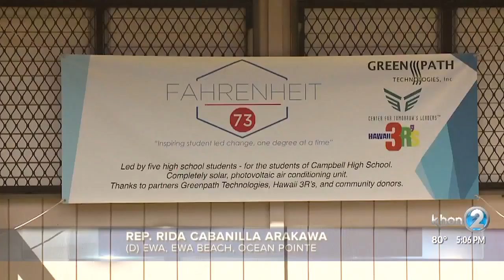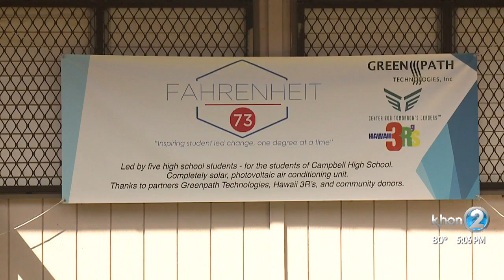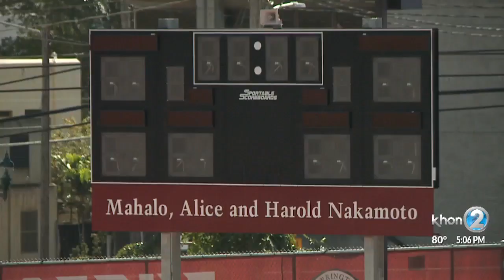New bill would allow schools to ask for donations for facilities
What if there were a way to get public schools the money for new buildings and facilities without touching tax dollars? Representative Rida Cabanilla Arakawa is introducing a bill to do just that.